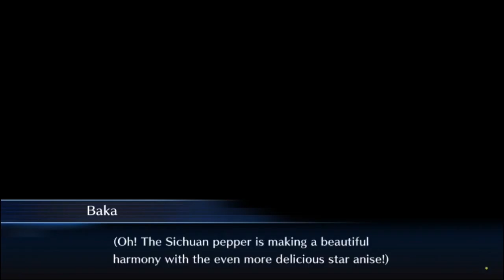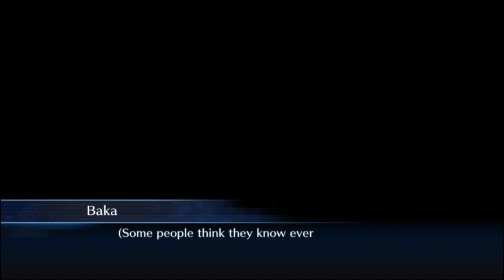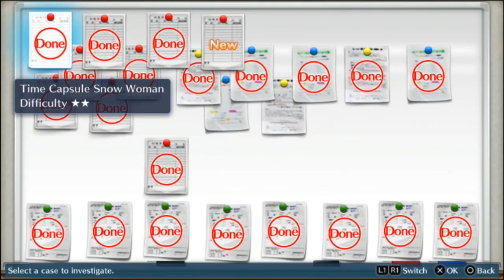Let's Play Digimon Story Cyber Sleuth part 24 - Hit Me With a Laser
If Digimon are this easy to come across, why don't we just wrangle some Digimon and have them do the work for us? We can have a Powergeneratormon supply us with all the power! Forget going green; we can go Digimon. And why should we weaponize? Digimon are fully equipped; they have knives, swords, armor, magic, axes, etc. Better yet, why shoud i live my own life? I can get a digimon do my life, but better! I'll just get a Perfecthusbandmon and wrangle me a Perfectwifemon and i`ll just watch them do my life for me! Great, right?